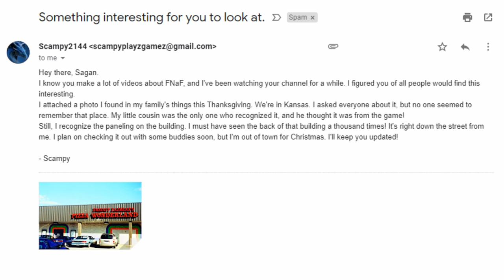prologue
This is a FICTIONAL ARG. I do not intend to TRICK anyone into thinking this is real. This is a fabricated story for entertainment. Also be aware that this video is a prologue to the main series. Other episodes will be longer and more eventful.